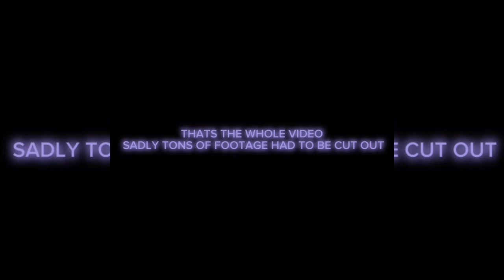PUBLIC LOBBYS PT 3 ft@Lxvrrrrr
More Public lobbys ya... don't judge me